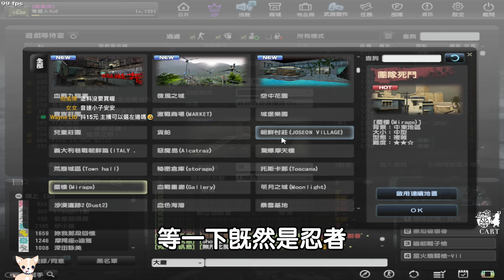【沁欸】激戰！30人源氏大亂鬥！手裡劍咻咻咻！【CSO絕對武力】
太酷了吧BANG~

剪輯：沁欸
字幕：沁欸
封面：沁欸